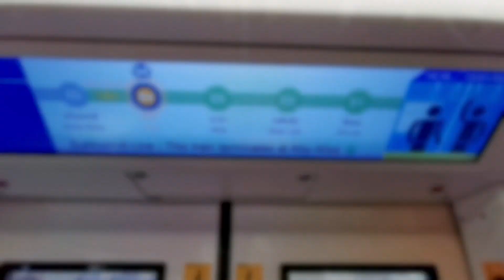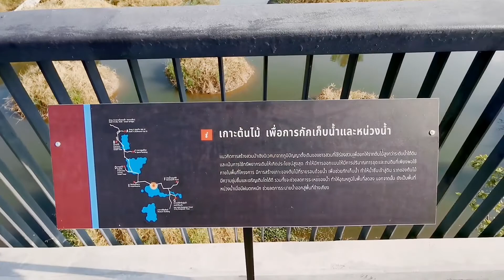สวนป่าเบญจกิจติ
ตุ๊ดเข้าครัว พาเที่ยว
สวนป่าเบญจกิติ เป็นโครงการใหม่ที่อยู่ทางด้านหลังสวนเบญจกิติเดิม มีการพัฒนาพื้นที่เชื่อมต่อกันเพื่อสืบสานพระราชปณิธานสมเด็จพระนางเจ้าสิริกิติ์ พระบรมราชินีนาถ พระบรมราชชนนีพันปีหลวง เนื่องในโอกาสทรงเจริญพระชนมพรรษา ครบ 7 รอบ เพื่อสร้างความผูกพัน และสำนึกรักป่า น้ำ สิ่งแวดล้อมให้แก่คนเมือง และเป็นต้นแบบของสวนสาธารณะเชิงนิเวศอย่างยั่งยืน

สวนเบญจกิติ มีพื้นที่รวม 450 ไร่ ตั้งอยู่ในบริเวณที่ดินของการยาสูบแห่งประเทศไทย หลังจากที่ย้ายโรงงานยาสูบเดิมออก จึงพัฒนาพื้นที่ตรงนี้เป็นสวนสาธารณะขนาดใหญ่ ในช่วงแรกถูกพัฒนาโดยกรมธนารักษ์ กระทรวงการคลัง ต่อมาเมื่อปี 2557 ทางกรมธนารักษ์ได้ร่วมกับกองทัพบกพัฒนาเฟสต่อมาเพื่อเป็นสวนป่าใจกลางเมือง ซึ่งสามารถเชื่อมต่อกับสวนเบญจกิติเดิมได้ โดยโครงการนี้ต้องการเป็น “ต้นแบบ” ของสวนสาธารณะเชิงนิเวศ เพื่อสิ่งแวดล้อมที่ยั่งยืน โดยจะเปิดทำการทุกวัน 05.00 – 21.00 น.ค่ะ